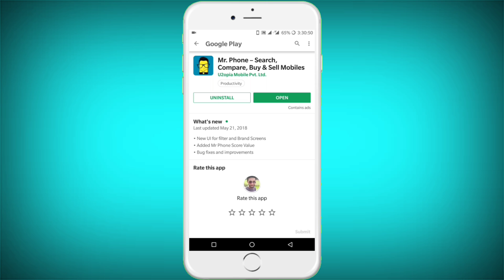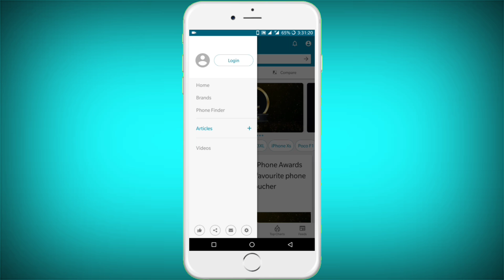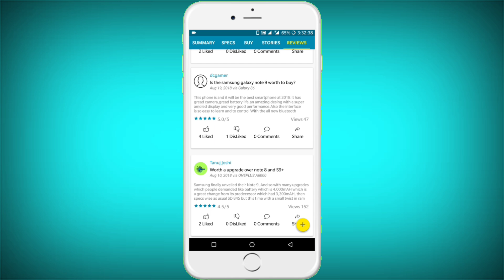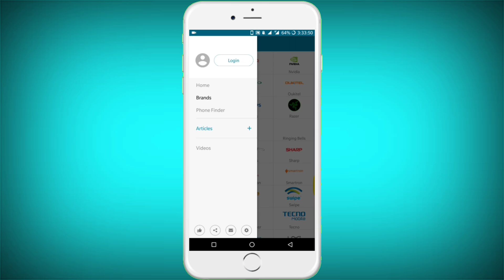নতুন মোবাইল কিনার আগে এই অ্যাপটি দিয়ে চেক করে নিন | MR Phone App Review in Bangla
নতুন মোবাইল কিনার আগে এই অ্যাপটি দিয়ে চেক করে নিন

MR Phone App Review in Bangla...

বন্ধুরা নতুন মোবাইল কিনার আগে অবশ্যই এপ্লিকেশান টি দিয়ে সবকিছু জেনে নিন। ভালো মোবাইল কিনতে হলে অবশ্যই অ্যাপ্লিকেশনটির কোন বিকল্প নেই এবং আপনারা চাইলে নতুন সকল মোবাইলের দাম এ অ্যাপটির মাধ্যমে জানতে পারবেন। আশা করি অ্যাপটি আপনাদের অনেক ভাল লাগবে।